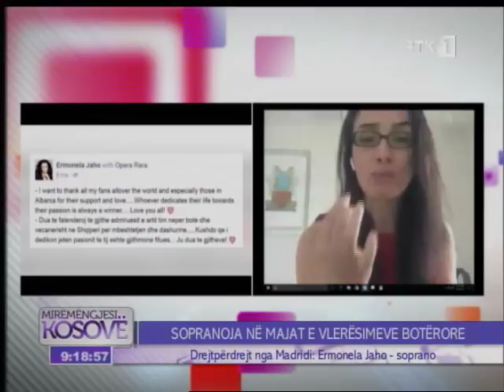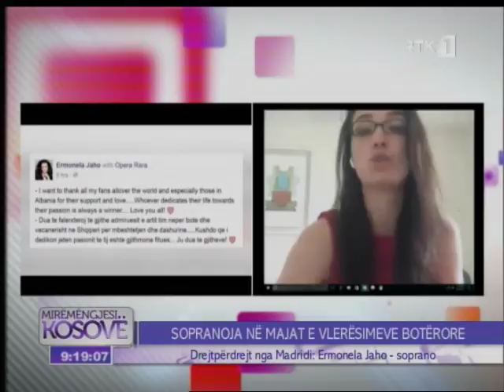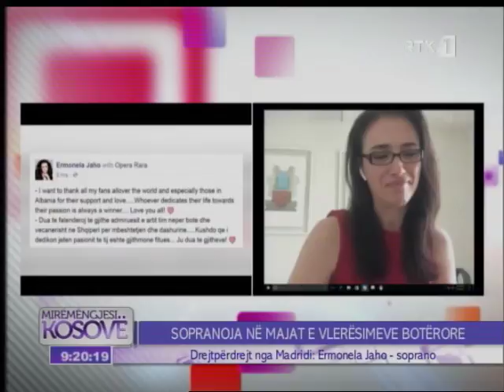Miremengjesi Kosove - Drejtperdrejt Ermonela Jaho (17.07.2017)